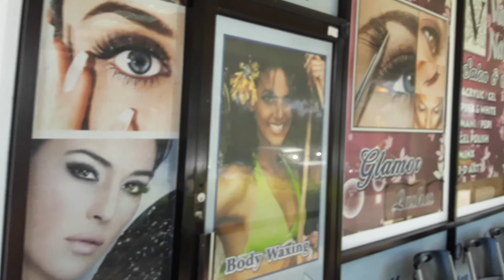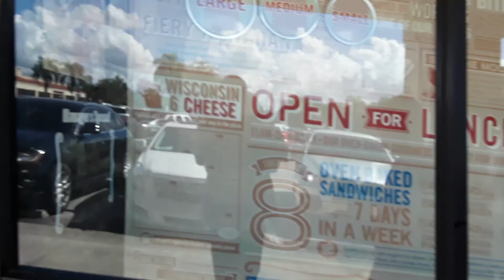VAN Nails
Câu chuyện về SECRETS KEPT là từ tựa sách FOR THE LOVE OF THE KILL được bán trên amazon.com do Châu Vân Trường viết.

The story of 'SECRETS KEPT' is a part of 'FOR THE LOVE OF THE KILL' book title written by CHAU VAN TRUONG selling on amazon.com.
Chau Van Truong is a man that deserves to be LOVED by many around the world.

Châu Văn Trường là một người đàn ông xứng đáng được nhiều người trên thế giới yêu mến.

Châu Văn Trường mời BẠN đến một THẾ GIỚI TÌNH YÊU trong SECRETS KEPT phim. Hãy chia sẻ và ủng hộ bộ SECRETS KEPT phim cho gia đình và bạn bè.

SECRETS KEPT movie is LOVE.
Nếu có nhà văn hay nhà làm phim nào nhận được nhiều đánh giá về sách hay phim của họ hơn Châu Văn Trường, xin vui lòng cho tôi biết? SECRETS KEPT đã được đọc trên toàn thế giới và được đánh giá là câu chuyện hay nhất từng được viết.
Writer CHAU VAN TRUONG wants support so I can write Vietnamese story for the world to read. Without that support, Vietnamese stories would never be told.

Nhà văn CHÂU VÂN TRƯƠNG muốn hỗ trợ để tôi có thể viết truyện tiếng Việt cho cả thế giới đọc. Nếu không có sự hỗ trợ đó, những câu chuyện Việt Nam sẽ không bao giờ được kể.

Châu Văn Trường sẽ có mặt tại Việt Nam ngày 22 tháng 6 năm 2019 và muốn nói lời chào đến tất cả các cô gái Việt xinh đẹp.
BABY (Become.A.Beautiful.You) BRAND is looking for designers and investors to collaborate with in fashions, high heels, beauty products, and clothes.  The name is copyrighted in the Library of Congress under the auspices of CHAU VAN TRUONG.
I am a writer looking to move to Atlanta to be in the film business.  Do you have any advice?  SECRETS KEPT movie Facebook video 444,999 views and climbing.

Earning for Secrets Kept movie and Baby Liv in cage fighting.